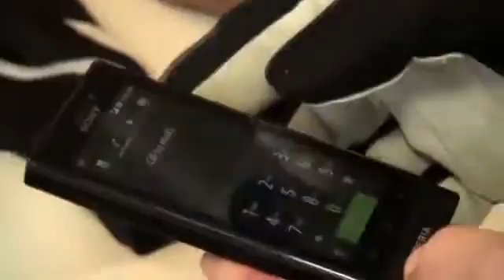Glove mode на Xperia sola ICS